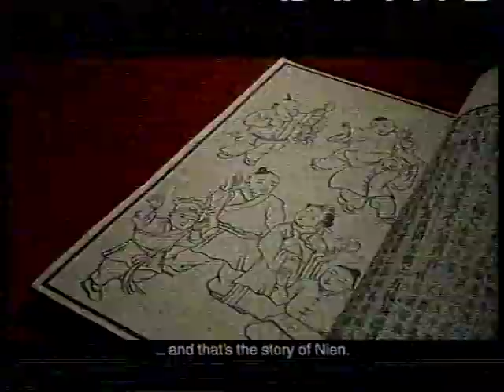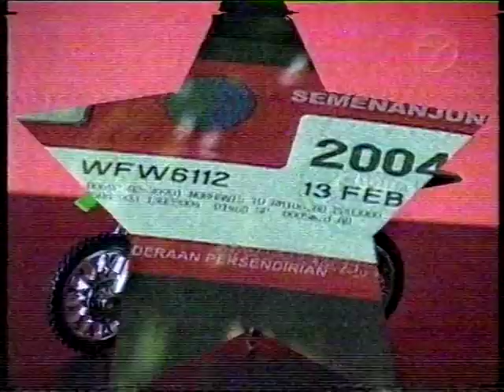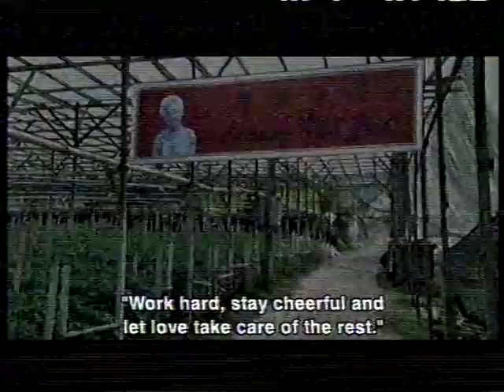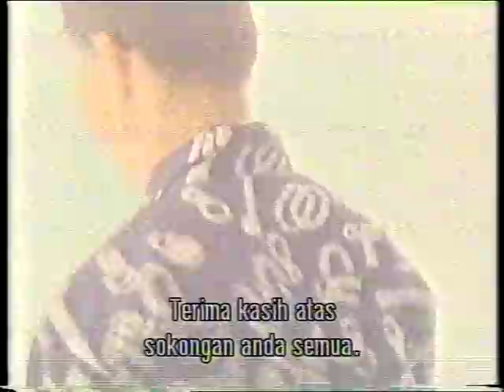VTS_01_2.VOB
NTV7 Part2, on air around Chinese New Year 2005